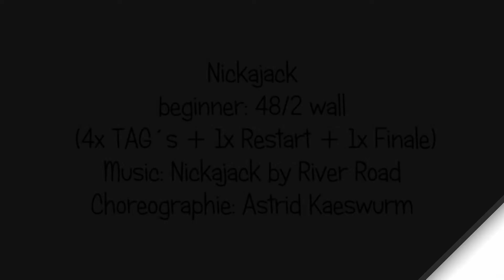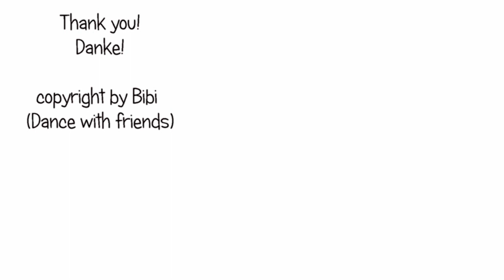DANCE: Nickajack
Dance for Linedance Nickajack by Astrid Kaeswurm
Tanz für Linedance Nickajack von Astrid Kaeswurm

48 counts / 2 wall (TAG/Restarts / Finale)

Video zu den Tanzschritten Nickajack  auf meinem Youtube Channel